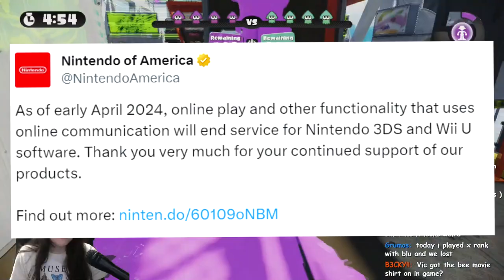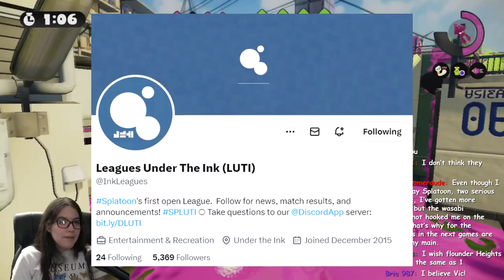The End of Splatoon 1 is Near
Nintendo is SHUTTING DOWN Splatoon 1 for real this time :( In April 2024, Splatoon 1 as well as almost every single Wii U and 3DS game will close its doors permanently. No more online connectivity especially hurts games like Splatoon 1 (excluding the people who play the game primarily for speedrunning and the like)

You couldnt even make money to buy clothes or weapons after this :( so sad!  I've laid out my thoughts about it and the future.